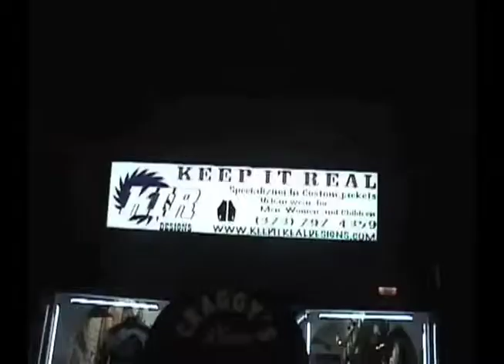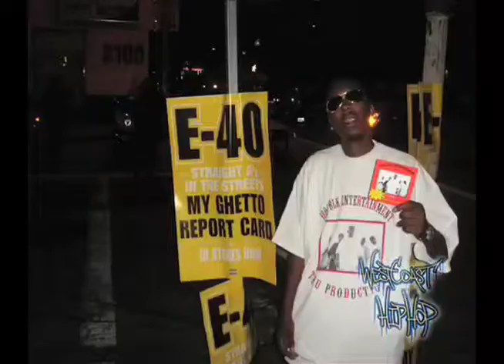P-Steel Ent. Vol 1 pt2.mov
Celebs and special events...Hip hop and R$B artist...All access with P-Steel Entertainment